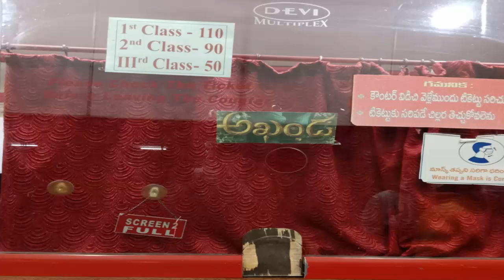Akhanda festival box office collections|Akhanda 47 days collections|Akhanda total collections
Akhanda festival box office collections, Akhanda movie creates new, Akhanda 47 days box office collections creates new industry records,Akhand movie is the highest share and grosser of 2021 and also 2022, akhanda movie creates new records, Nandamuri Balakrishna, Nandamuri Balakrishna Akhanda gets super hit talk Akhanda NBKAkhanda NBK107 akhanda
Akhanda box office collections
Akhanda collections
Akhanda songs
nbk akhanda
Akhanda action scene
akhanda balakrishna
akhanda movie songs
akhanda movie balakrishna
akhanda movie bgm
Akhanda 47 days collections
Akhanda 47 days box office collections
Akhanda dialogues
Akhanda movie
Akhand movie records
Akhand movie collections records
Akhand box office collections records
Akhanda collections till now
Akhanda collections 47 days
Akhanda collections 47 days collections
Akhanda day 47 box office collections
Akhanda movie collections
Akhanda total box office collections
Akhanda worldwide collections